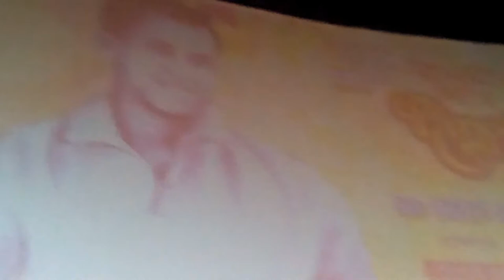শাকিব নয়, বুবলীর পছন্দের নায়ক সালমান শাহ্_এক্সক্লুসিভ ভিডিও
আমার খুব পছন্দের এবং ভালোবাসার নায়ক সালমান শাহ্
মুক্তি পেলেন ডন
সালমান শাহকে হত্যা করে নাই ডন

Nice Multimedia একটি অসাধারণ ইউটিউব চ্যানেল। সুন্দর আর সৌন্দর্যের ছায়া আর মায়ায় জড়ানো ভিডিও আর বিস্ময় পৃথিবীর সৌন্দর্য দেখতে আমাদের সাথেই থাকতে হবে আপনাকে। আমাদের প্রতিটি ভিডিও আপানাকে আকর্ষণ করবে প্রবলভাবে। মনমুগ্ধকর কন্টেন্ট আর অসাধারণ সর্ট ফ্লিমসহ হাজারো ভিডিও সংরক্ষণ করে রাখার মত। আপনাকে আসতেই হবে আমোদের আঙ্গনায়। তাই থাকুন আমাদের সাথে। সাবস্কাইব করুন আমাদের চ্যানেল। লাইক শেয়ার আর কমেন্ট করে আমাদের সঙ্গেই থাকুন। শুভ কামনা। সুস্থ থাকুন। সুন্দর থাকুন।